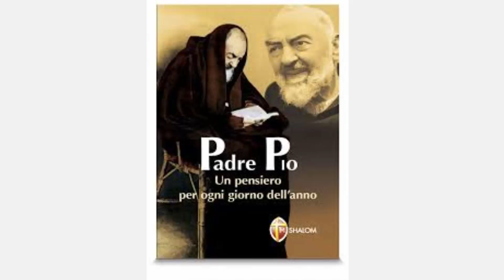Dal pensiero di San Pio del 15 novembre.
Grazie.